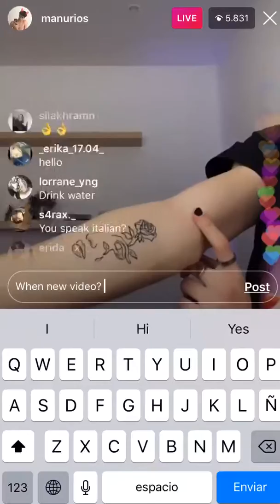Manuel Ríos life stream with black nails